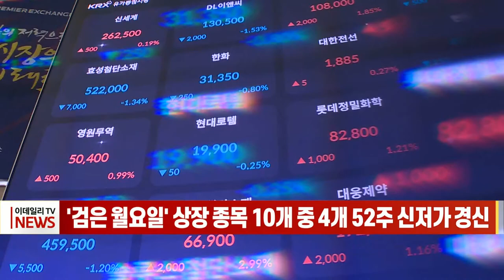'검은 월요일' 상장 종목 10개 중 4개 52주 신저가 경신 (20220621)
코스피와 코스닥이 재차 연저점을 경신한 어제 상장 종목 10개 중 4개가 52주 신저가를 갈아치운 것으로 나타났습니다.
한국거래소에 따르면 유가증권시장과 코스닥시장에 상장된 종목 2천500개 중 52주 신저가를 경신한 종목 수는 1천12개, 40.5%에 달했습니다.
어제 국내 증시 '대장주'인 삼성전자가 1.84% 내린 5만8천700원에 마감하며 2거래일째 '5만전자'를 기록했습니다.
또 국내 증시 대표 기술주인 네이버와 카카오도 각각 장중 23만원, 6만8천700원까지 내려가 나란히 52주 신저가를 썼습니다.
이외에도 어제 유가증권시장과 코스닥시장에서 140개 종목은 역사적 신저가를 경신했습니다.